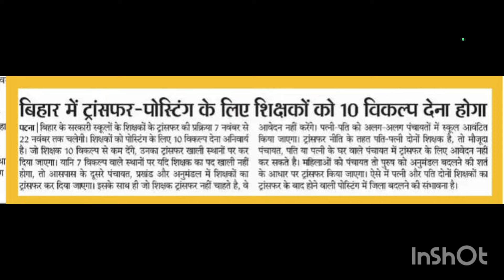BIHAR SARKARI TEACHERI UPDATE ✍️ ट्रांसफार्मर पोस्टिंग प्रक्रिया शुरू